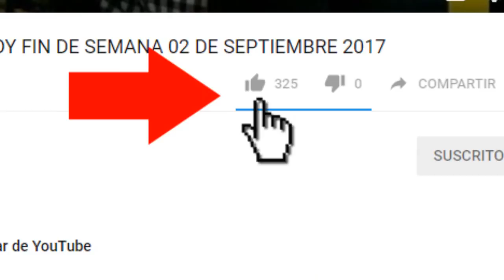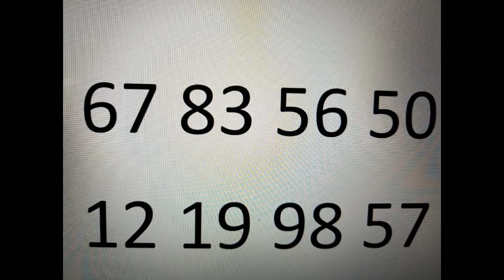Numeros Fuertes para Salir hoy 03 de Abril 2018-(Jose Canalda)